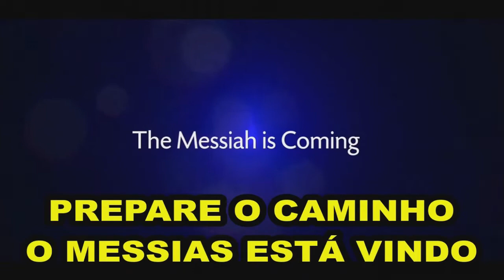10/12/2021 VISÃO DE AERONAVES MILITARES ISRAELENSES VOANDO BAIXO SOBRE ISRAEL GUERRA ISRAEL X IRÃ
CHAMADO AO ARREPENDIMENTO E SANTIDADE - NÃO IGNORE ESTE AVISO, PREPARE-SE SANTIFIQUE-SE. JESUS ESTÁ VINDO!
BRASIL - MINISTÉRIO DE ARREPENDIMENTO E SANTIDADE INTERNACIONAL
 MINISTÉRIO DOS PODEROSOS PROFETAS DO SENHOR

e Biotecnologia com foco centrado na cura do câncer. Porém, o SENHOR DEUS já o
havia reservado para Si; a fim de ser o ‘‘ELIAS’’, o prometido de todos os Seus
mais Altos PROFETAS do Antigo Testamento – O PROFETA dos Profetas.
diferentes) orou ao SENHOR e ESTE, lhe respondeu imediatamente com chuva. Profetizou também o grande Tsunami na Ásia (2004) e o mega terremoto no Haiti e Chile (2010), Ebola (2013), Zica Vírus (2015), Coronavírus na Ásia (2020)
prática da JUSTIÇA e das BOAS OBRAS,como nascidos de novo em Cristo, conforme ordena a salvação da graça, em Efésios 2:10. Somente assim teremos os corações circuncidados para a Vinda do SENHOR – para o Arrebatamento da Igreja Fiel, que marcará fatalmente o FIM desta atual Dispensação da GRAÇA! O favor imerecido de Deus à toda humanidade – O FINAL da atual História Mundial.

1 - O seu nome Escrito no Céu, no Livro da Vida: (Lc. 10.20; Ap. 3.5).
2 - CERTEZA da tua própria SALVAÇÃO: (Jo. 5.24; Rm. 8.1; 1a Jo. 5.13).

A PREPARAÇÃO para a VIDA ETERNA, a qual ainda hoje está sendo GRATUITAMENTE oferecida por Deus Pai a TODOS quantos desejarem entrar no eterno REINO de DEUS. Ap. 21.

ORAÇÃO DE ARREPENDIMENTO:
"Precioso SENHOR Jesus, após ouvir a tua Palavra à respeito da gloriosa Vinda do MESSIAS, eu agora reconheço o Triunfo da obra que Tu fizeste por mim na Cruz do Calvário, quando morreste pelos meus pecados e ressuscitaste para a minha Justificação. Eu te recebo como meu único SENHOR e Salvador. Arrependo-me de todos os meus Pecados desde meu nascimento, e peço-Lhe que os lave com o sangue precioso de Jesus, que é o único sacrifício que o Senhor aceita. Mantenha o meu nome no Livro da Vida do Cordeiro. Unja-me com o Teu Santo Espírito, para eu andar em absoluta Justiça e Santidade. Implante a tua Palavra em minha vida para que eu seja usado(a) por Ti, e possa alcançar outros para o teu Reino, enquanto preparo o Caminho do meu coração para a Gloriosa Vinda do MESSIAS que rapidamente se aproxima. Declaro no Poderoso nome do SENHOR Jesus, que, em Ti, Eu Nasci de Novo. Amém e Amém". Jo. 3.3; 2a Co. 5.17.

CANAIS PARCEIROS YOUTUBE :
ALERTA BRASIL | APOCALIPSE E O ARREBATAMENTO

Preparem o caminho em Santidade
(Hebreus: 12:14)